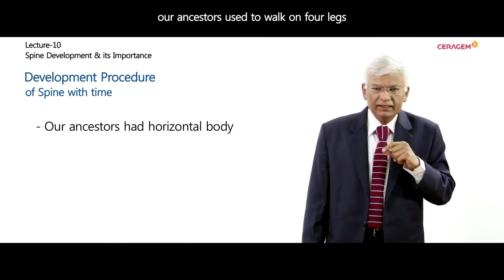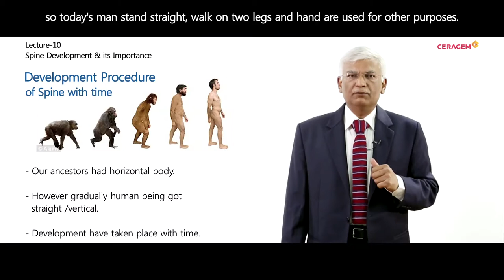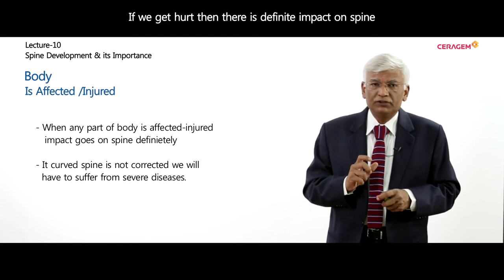Lecture 1 Spine Development & Importance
HARILAL THERAPY CENTER,BHAVNAGAR
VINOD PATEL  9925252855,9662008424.